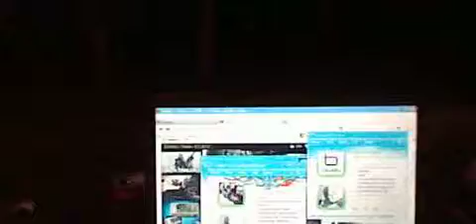Benjamin's Chocolate E3 Adventure - Part 4 (WARNING: AWFUL QUALITY)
Oh, hey. E3 is over but I recorded these videos during E3. Wondering why the footage and audio or so bad? Because it's actually from my Nintendo 3DS...

Yeah, at the time I didn't have anything else available and, honestly, had no intention of really posting them. Either way, here they are now.

In Part 4 I detail the Nintendo